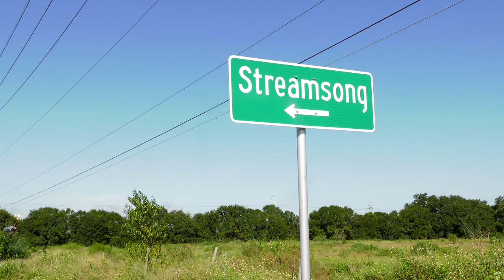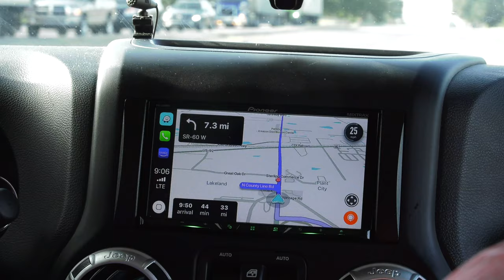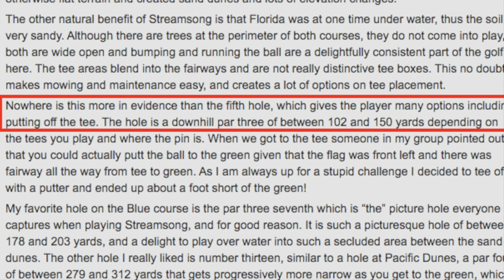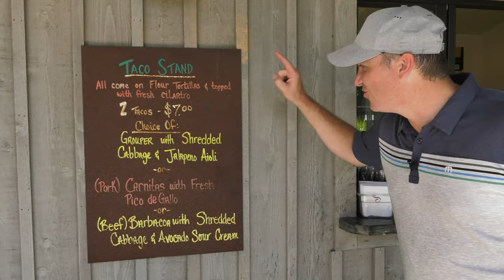Streamsong Resort - Is it Florida's Best Golf Course?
Streamsong Resort might just be Florida's best golf course. On this episode, we play the Blue course at Streamsong, hold a bass fishing tournament and sample their famous tacos.

This episode is full of golf adventure. We tackle the par 3, 148 yard 5th hole, using only our putters. On the signature 7th hole we break out the 1 iron. Find out who we crown champion and who's left cleaning the golf clubs at the end of the day.

Streamsong Resort's blue course was designed by Tom Doak and we'll learn what Director of Golf Scott Wilson thinks makes this golf course truly special.

During our round of golf we stop at the famous taco stand on the blue course. We sample their grouper tacos along with the carnitas and barbacoa. We think it's a must-taste when playing Streamsong Blue.

After golf we hit Streamsong's bass fishing lake. Find out which of the guys is crowned champ and who gets shut out on the water.

GOLF EQUIPMENT I USE:
Mizuno MP20 HMB Irons (Amazon)
Callaway Epic Driver (Amazon)
Titleist Vokey SM7 Wedges (Amazon)
Wilson c300 Hybrid (Amazon)
Scotty Cameron Futura Putter (Amazon)